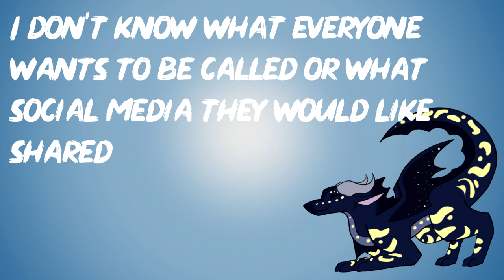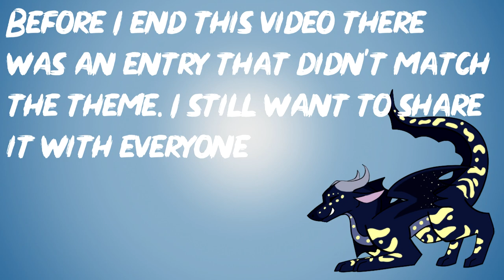Thorn WoF Art Showcase!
Sorry for taking so long to get this out, I hope it was worth the wait and people will join the next one :)